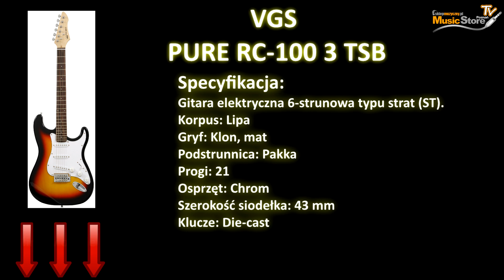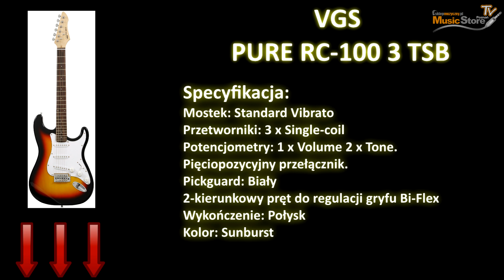VGS Pure Series RC-100 3 TS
Prezentacja gitary elektrycznej  VGS Pure Series RC-100 3 TS.
Wszystkie partie gitarowe zagrano na prezentowanym instrumencie.
w  środkowej części pokazujemy jak brzmi gitara bez obróbki w studio.
Na początku i na końcu - jak może zabrzmieć w zespole, po obróbce studyjnej.

Masz pytania? Potrzebujesz porady?